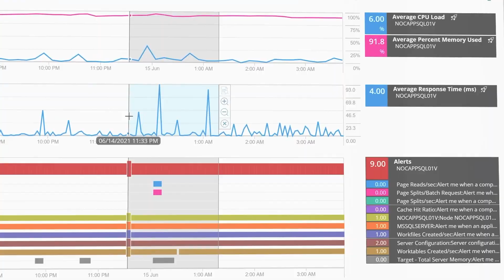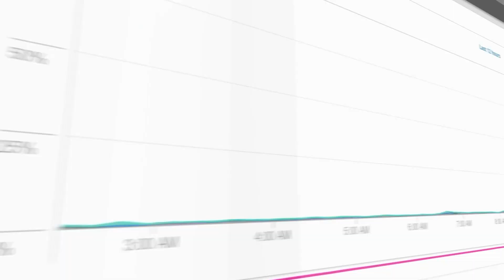Introducing SolarWinds Hybrid Cloud Observability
The rise of digital transformation has accelerated opportunities and increased challenges for organizations managing complex, diverse, and distributed environments. SolarWinds Hybrid Cloud Observability is designed to take complex IT deployments and make them easy to manage with proactive end-to-end observability.